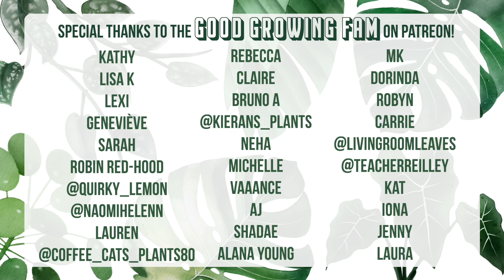plants I'm getting rid of... and why 🙅🪴 Plant Purge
All plants have gone to new homes 💚 thank you all for the support!

MY FAVE PRODUCTS:
Amazon Storefront
Moisture Metre
Smart Power Strip
Neem Oil
Horticultural Soap

TIMESTAMPS:
00:00 Intro
01:35 Cebu Blue Pothos
03:48 ZZ Plant
06:10 Syngonium Neon Robusta
07:53 Reverted Syngonium Albo
10:01 Philodendron Dark Lord
12:07 Hoya Krimson Queen
13:25 Variegated Philodendron Sodiroi
15:39 Snake Plant
18:03 Reverted Philodendron Florida Ghost
20:28 Outro